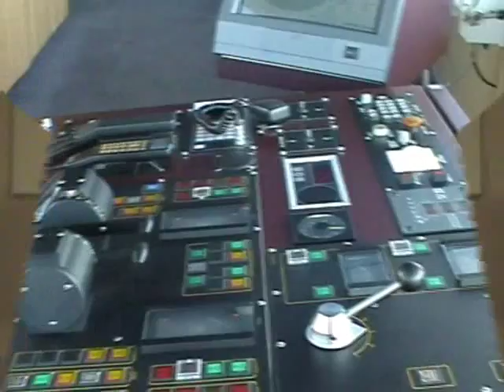Ms Visby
A super ro/pax in the Baltic sea from Gotland to Nynäshamn